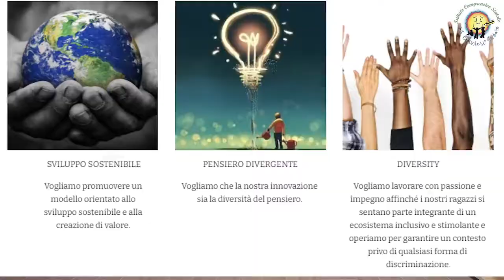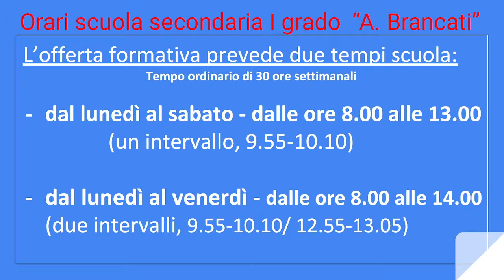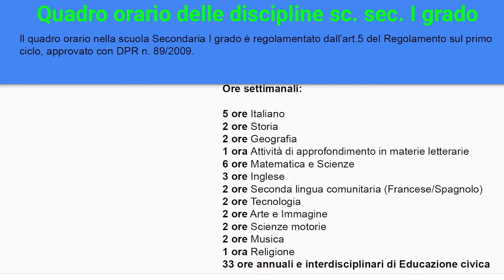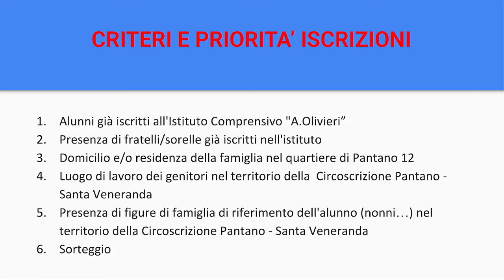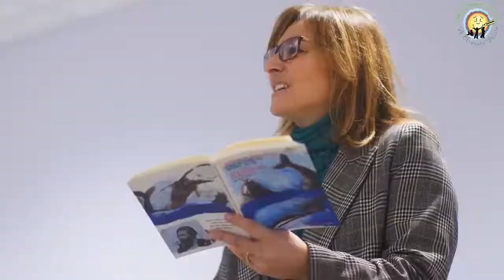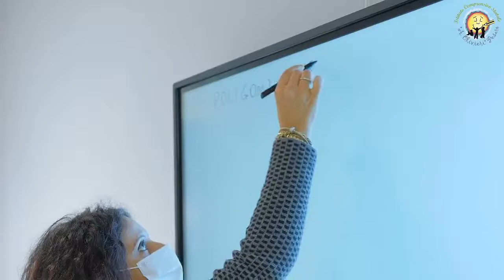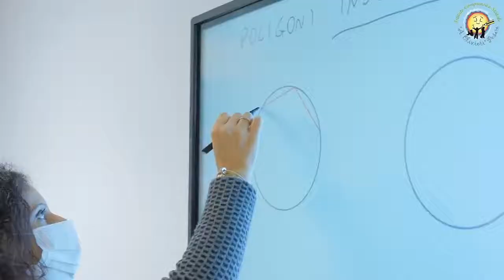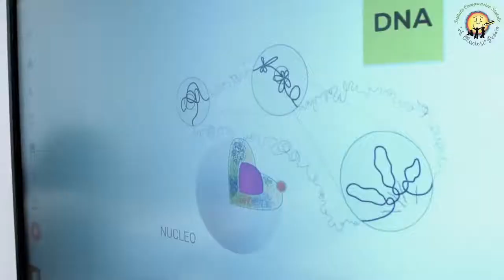OPEN DAY 2021 SCUOLA SECONDARIA DI PRIMO GRADO BRANCATI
Open Day Scuola Secondaria di primo grado Antonio Brancati, via Lamarmora - Pesaro (iscrizioni per l'a.s. 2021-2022)